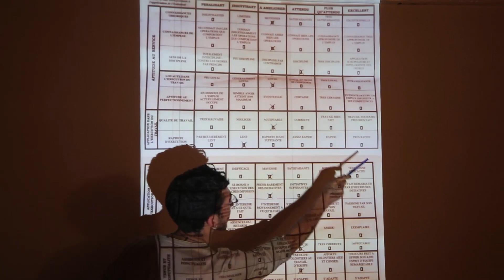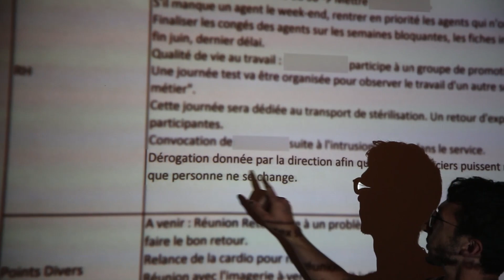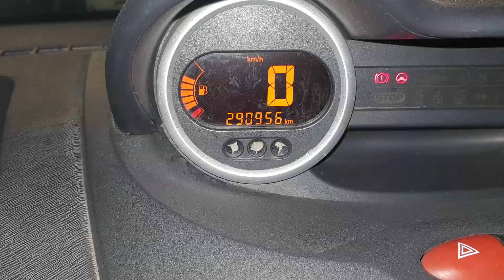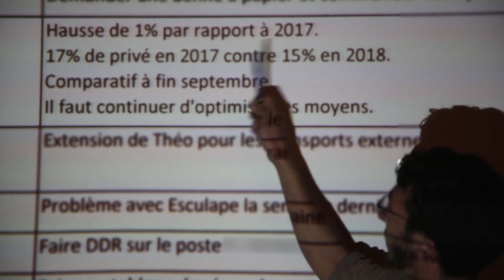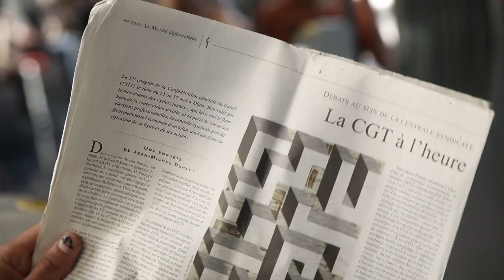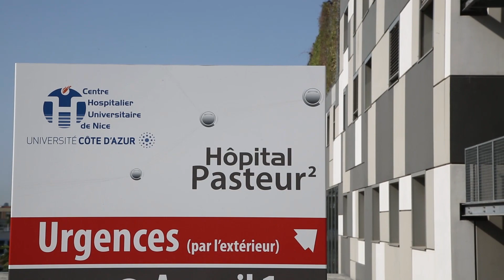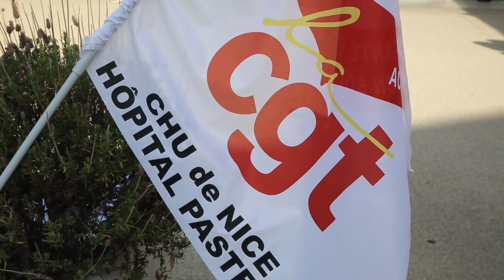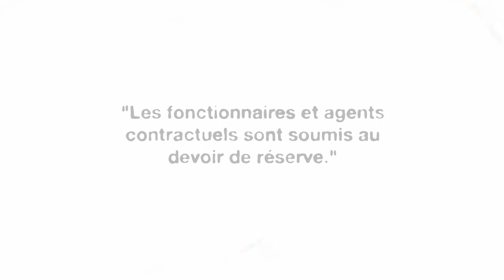Transports sanitaires en déroute - Télé Chez Moi et Pilule Rouge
La colère et le désespoir des personnels des urgences ont permis de donner une visibilité médiatique aux souffrances qu’ils endurent. Mais il est encore une catégorie de professionnels des hôpitaux publics qu’on ne voit pas, qu’on n’entend jamais, et dont la presse se désintéresse largement. Vous les voyez passer tous les jours, au volant d’une ambulance. Vous les avez peut-être croisés aux urgences : ce sont eux qui poussaient le brancard de votre vieille tante qui s’est cassé la cheville. Et qui ont nettoyé le sol quand, d’avoir trop attendu, elle s’est fait sur elle. Ou alors, vous ne devinez même pas leur présence puisque, dans l’anonymat d’un bureau, ce sont eux qui prennent les appels et envoient les ambulances là où il y en a besoin. Eux, elles, ce sont les personnes chargées des transports sanitaires. Les payes les plus basses de l’hôpital public. Un statut peu ou pas considéré, voire inexistant.

Ne tirez plus sur l’ambulance ! Pour ces forçats du transport sanitaire, il est difficile de parler au public. Fonctionnaires, ils sont soumis au devoir de réserve. Précarisés, ils risquent de voir leurs CDD non renouvelés s’ils déplaisent à la direction. Soumis à un management par la peur, ils doivent garder pour eux cette boule d’angoisse qui leur tord le ventre, tous les jours. Jusqu’au jour du burn-out, qui les laisse seuls face au sentiment de n’avoir pas su assumer l’immense responsabilité qui est celle de tou.te.s les hospitalier.e.s : apporter des soins de qualité pour tou.te.s.

Nous avons donc voulu leur donner la parole. Ce ne fut pas facile, mais les langues se sont déliées. Elles et ils ont pu parler de la réalité de leur quotidien : les pressions, les brimades, le turn-over incessant, la solitude, la peur. Et l’envie de mener une mission de service public mise à mal par les logiques capitalistes.

Avec
Philémon l'intervieweur

Musique
Bébé Tambour
«Soulscreen» de l'album Dus Of Now

Merci à tou.te.s les participant.e.s qui ont bravé leur peur pour délivrer leurs messages.
Merci à la CGT CHU de Nice pour leur accueil et leurs précisions.